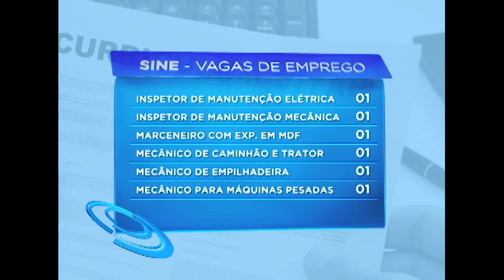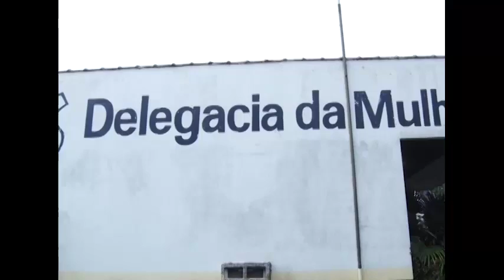GIRO CIDADE 23 01 2017